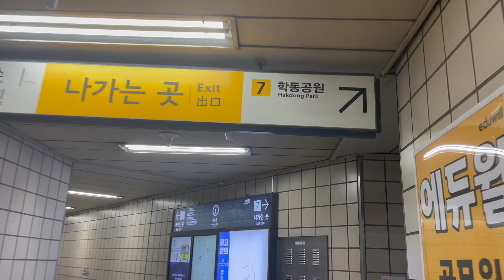JP／KR【韓国留学】江南区にある美容室に行ってきた（カラー、カット、トリートメント）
こんばんは、Lunbaです！
今日はmodel価格としてお安くして頂きました
まだ、modelさん探しているそうなので、
興味のある方は리이さん（日本人です）へ
ご連絡してみてください^^

【Yipi hair 】
【model価格】
カット＋カラー＋トリートメント・・・6000円
カット＋パーマ＋トリートメント・・・7000円
※髪の毛の長さやヘアーマニキュアの有無によって
　お値段が変わる場合がありますので、
　事前にお値段確認されて下さい。